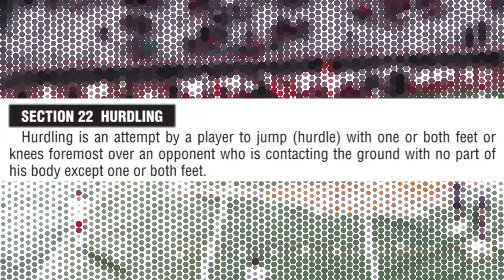High School Football Refs Infuriate Announcers With Hurdling Foul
Here's The Play #50

00:00 The Play
00:44 Narration Begins
01:45 Replay
02:09 Ineligible Numbers
03:02 Officials' Conference
03:35 White Hat's Signal
04:44 Narration Returns
05:31 Rule Book Citation
06:12 Play #2
07:39 Play #3
09:24 Play #4
10:57 "One More Thing..."